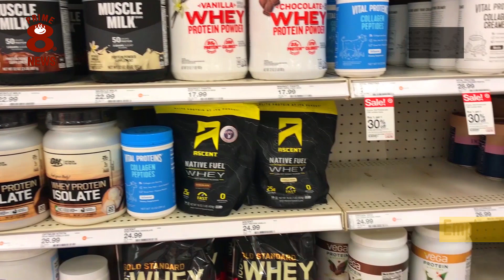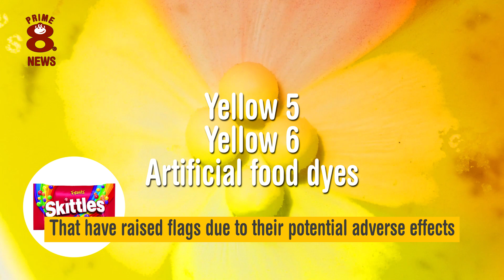Can some food products be dangerous?!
Food additives, preservatives and colouring agents have all formed a part of modern mass produced food products for years now but there are some that also contain BHA, BHT, trans-fat and even potassium bromate, which can potentially be dangerous to health. High fructose corn syrup also boasts health concerns and what with American pork possibly containing growth hormones, and the much debated practice of chlorinated chicken, food safety and international food regulations continue to be a got topic of conversation and debate. There are many instances where US food and EU food practices seriously disagree and we are looking at a few examples.